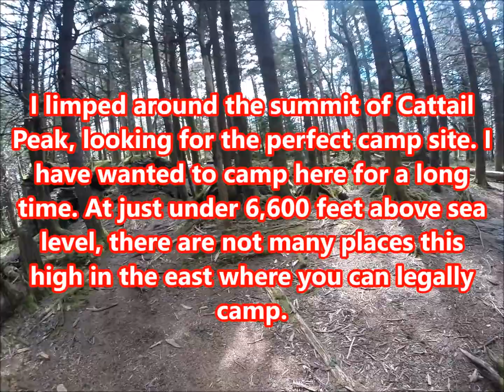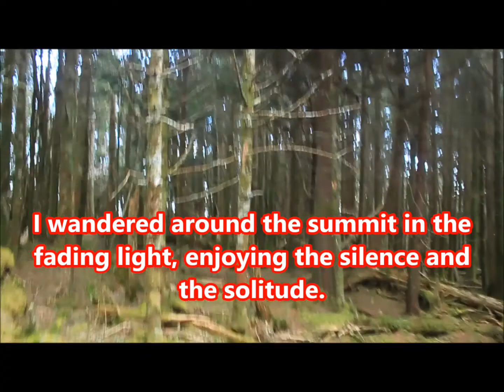My Campsite on Cattail Peak.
For years I have wanted to camp on the summit of Cattail Peak. Right at 6,600 feet above sea level, it is one of the highest peaks where you can legally camp. Since I had gotten such a late start on my backpacking trip I didn't even feel like heading to my secondary choice for overnight (Deep Gap) and opted to just drop my pack and pitch my tent on the top of Cattail.

I have to say, the quiet and solitude were striking.